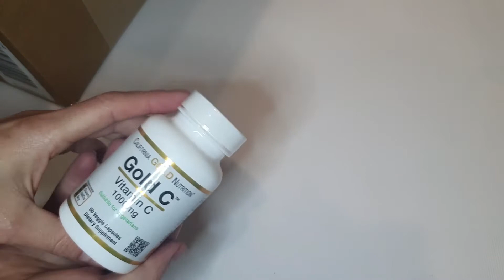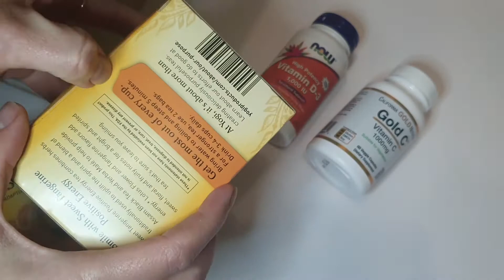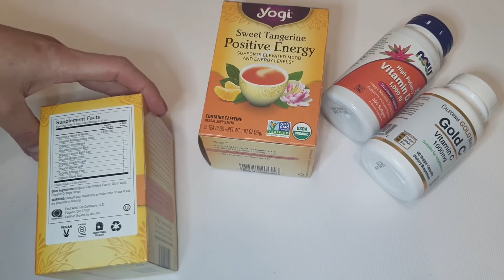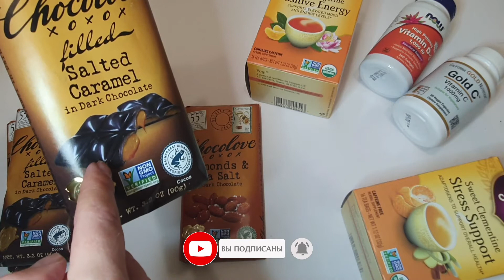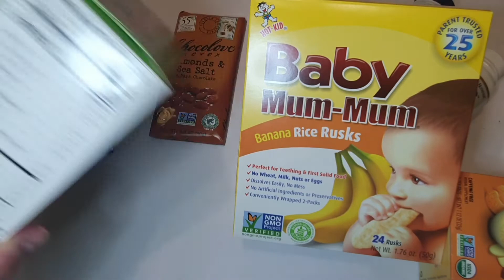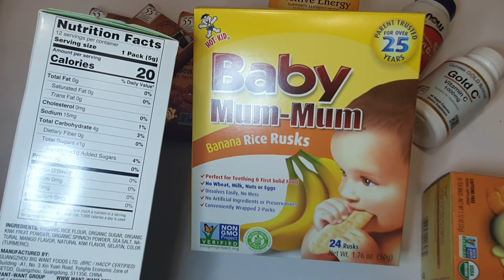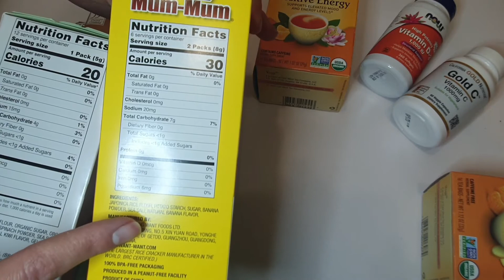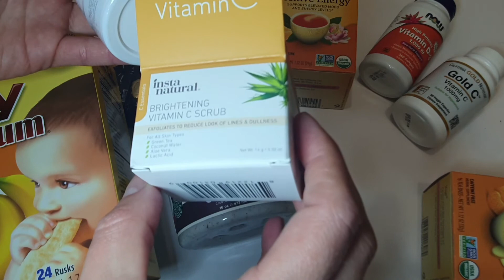Распаковка посылки с iHerb №22. Витамин С, Д3, чай, скраб для тела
🔹️высокоактивный витамин D3, 25 мкг (1000 МЕ), 360 мягких таблеток

🔹️черный шоколад с миндалем и морской солью, 55% какао

🔹️Шоколад соленая карамель с шоколадной начинкой в темном шоколаде, 55% какао

О доставке:
Доставка с США в Украину занимает 14 дней.